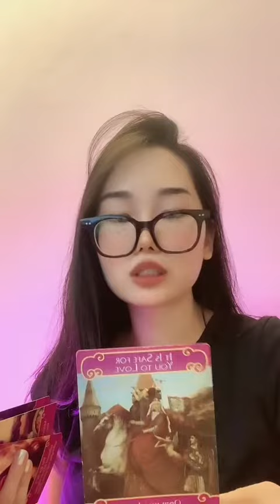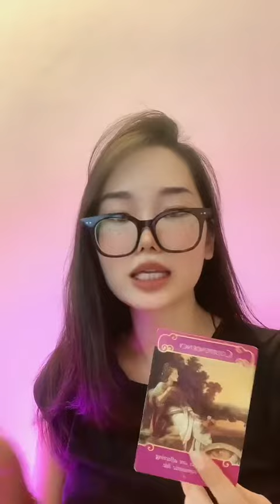THÔNG ĐIỆP TÌNH YÊU CHO BẠN TRONG KHOẢNG THỜI GIAN SẮP TỚI???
Trải bài thông điệp hàng tuần!
Mình là Thủy, 32 tuổi. Là Tarot Healer mang năng lượng của Empath, đưa đến thông điệp chữa lành & tiên tri qua các trải bài. Để nhận được thông báo video mới nhất, các bạn nhớ bấm biểu tượng 🔔 bên cạnh phần ĐĂNG KÍ, ấn nhận tất cả thông báo!

Đây đều là những trải bài mang năng lượng chung, và thông điệp có thể có 2 chiều (bạn và đối tượng của bạn) nên các bạn hãy chọn lọc những thông tin nào phù hợp với hoàn cảnh thực tế của các bạn. Còn thông tin nào ko liên quan đến bạn thì bạn có thể bỏ qua. Và nhớ luôn đón nhận mọi thông tin một cách cởi mở, chọn lọc và tích cực nha!

Các bạn có thể liên hệ với mình nếu muốn có trải bài dự đoán riêng cho hoàn cảnh cụ thể của bạn, để giải quyết những mâu thuẫn tâm tư, giúp cuộc sống của bạn nở hoa và tránh xa bế tắc nhé! 😊
_ ĐĂNG KÍ TRẢI BÀI CHO CÂU CHUYỆN CỦA RIÊNG BẠN _
🔥 Messenger: m.me/NARstarot
_ NAR's PODCAST _
🔥Anchor: anchor.fm/narspodcast